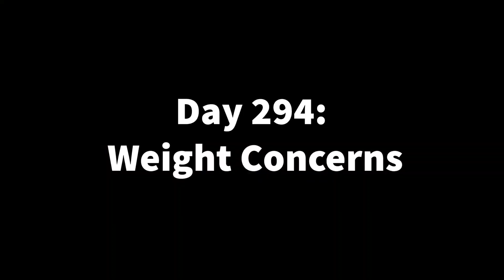Day 294: Weight Concerns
I have them.